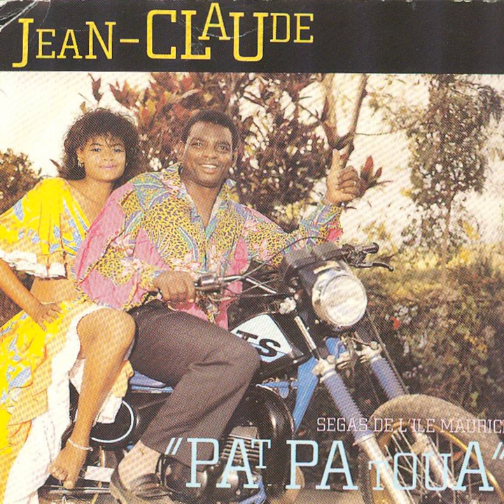Marier piquer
Marier piquer · Jean-Claude · Jean-Claude Gaspard · Jean-Claude Gaspard

Pat pa toua (Segas de l'île Maurice)